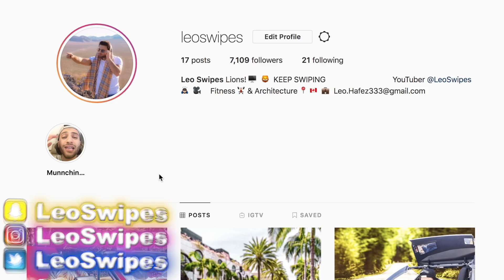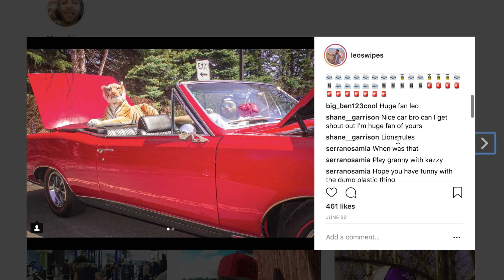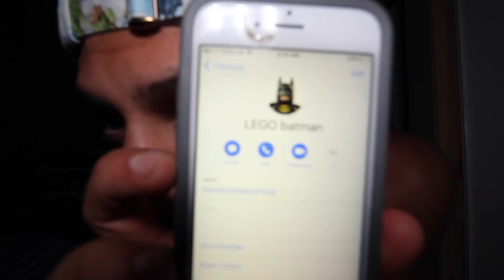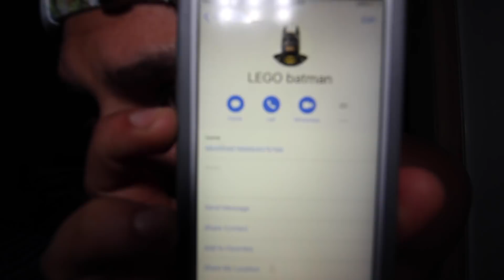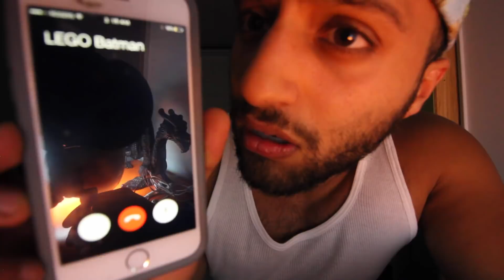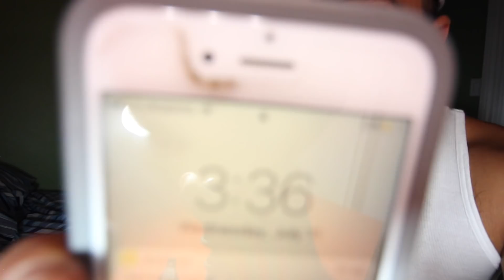DONT CALL LEGO BATMAN ON FACETIME AT 3 AM !! HE ACTUALLY CAME TO MY HOUSE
GGEETTT ❥❥LION MERCHHH TODAYYY ❥❥

●Haunted Places by Alex Lisi.

Title:  Derelict Ship
Composer: Per Kiilstofte